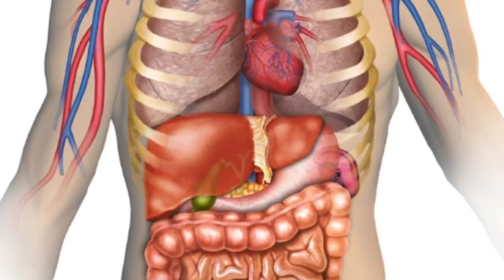5 точек на теле для повышения энергии в организме человека